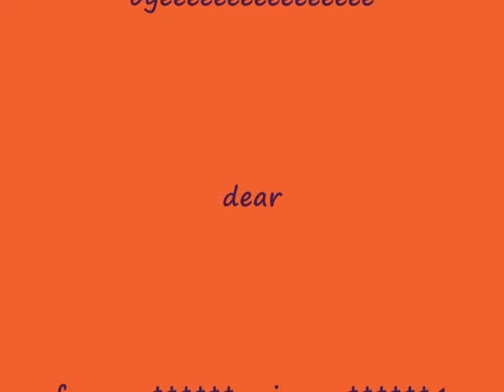ganpat university funny video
my funny video